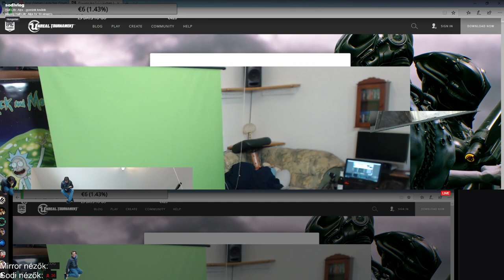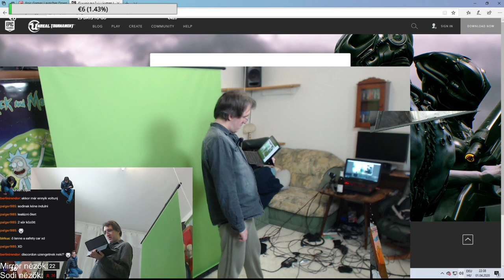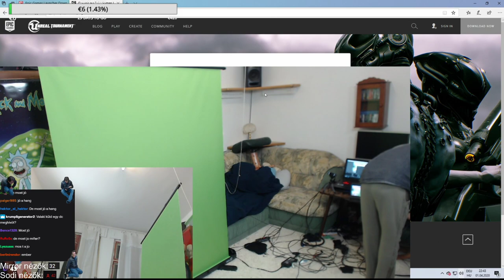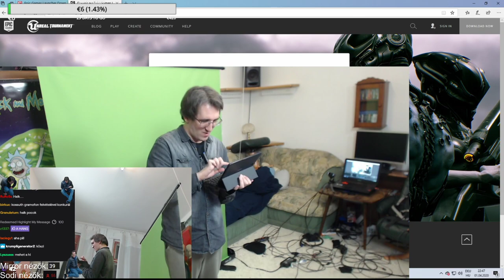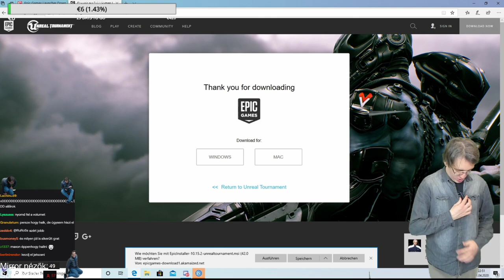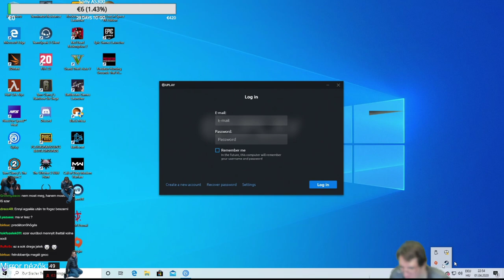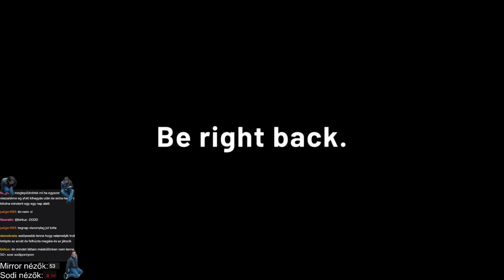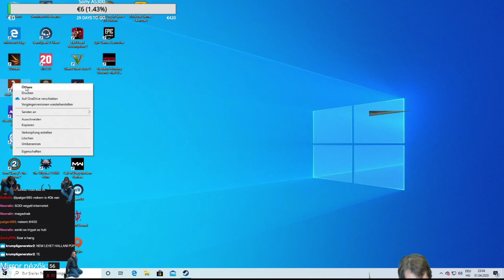04.01 - (2.rész) Endre ma is streamel Sodi nap alkalmából